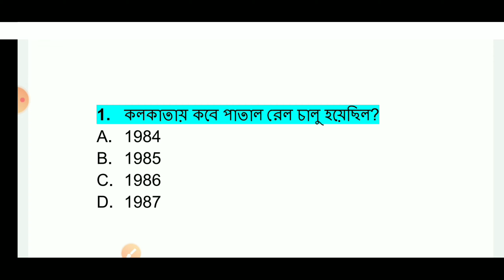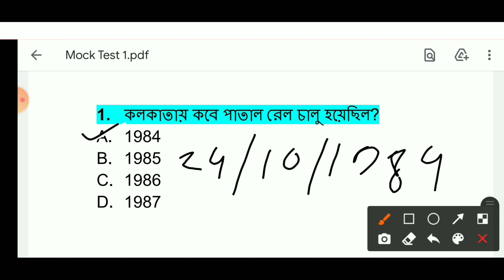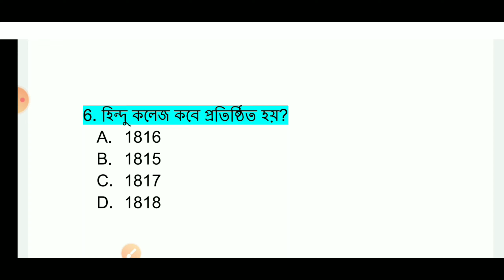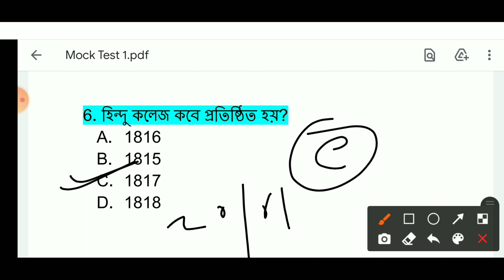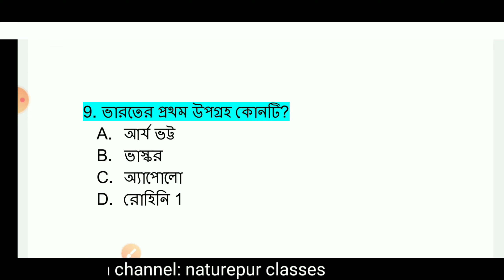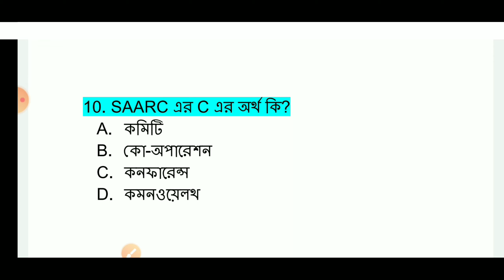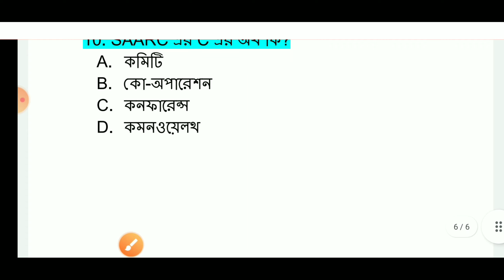RRB Group D | WBP Constable | General Knowledge Mock Test | Naturepur Classes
Chhaya mock test